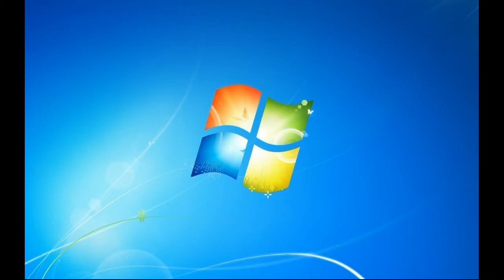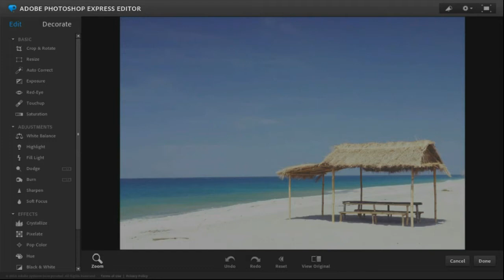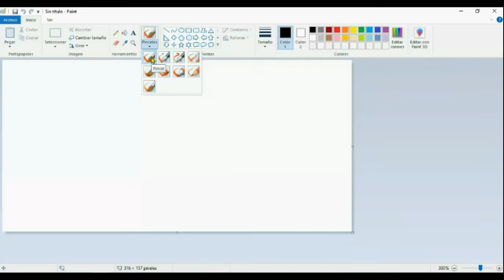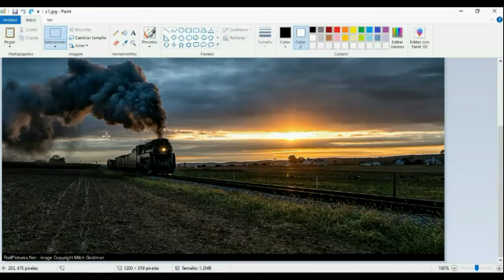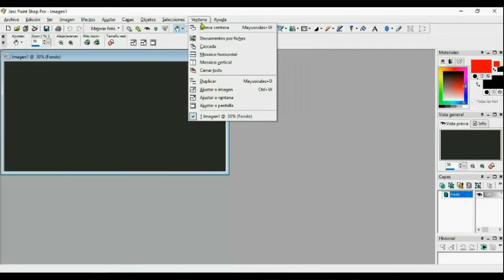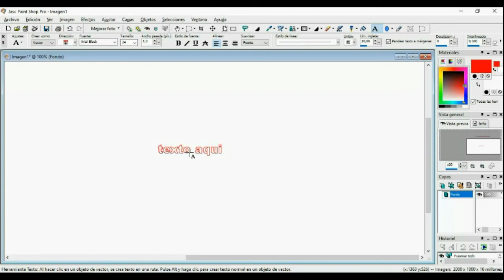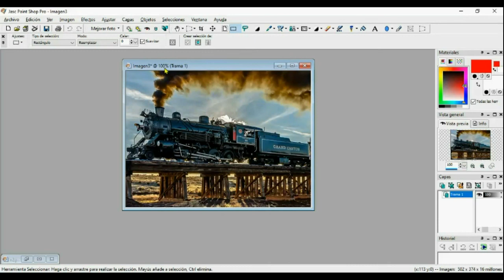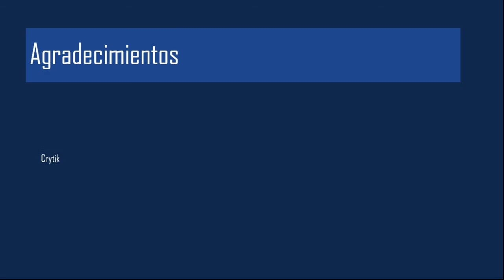Taller de Nuevas Tecnologías Jueves 8 de julio de 2021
Programas de diseño de imágenes y fotos.